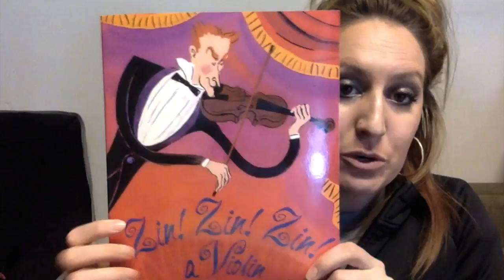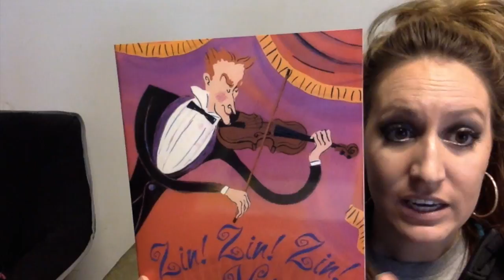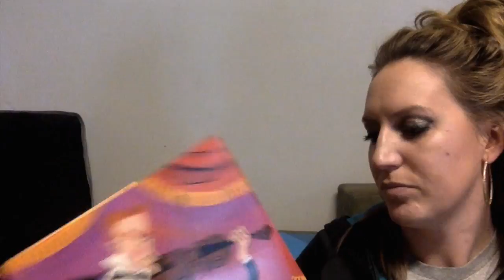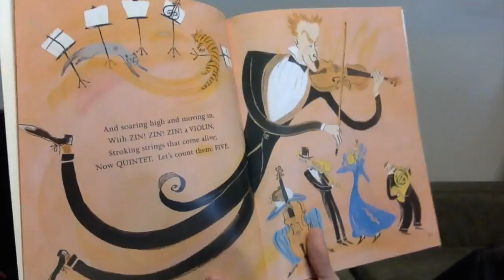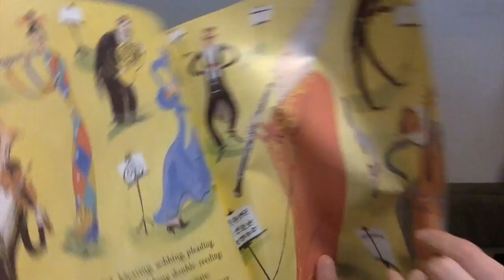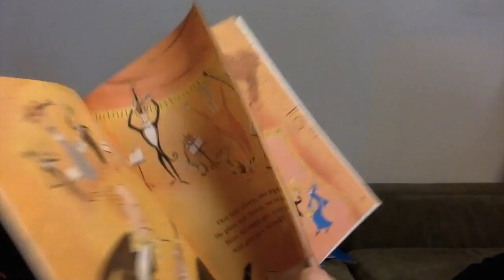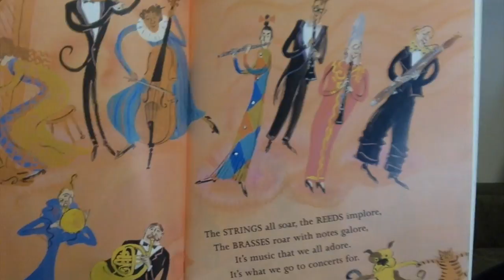Zin! Zin! Zin! Violin!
This video is about Zin! Zin! Zin! Violin!